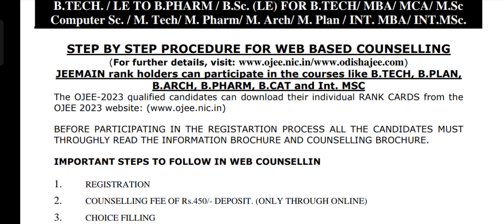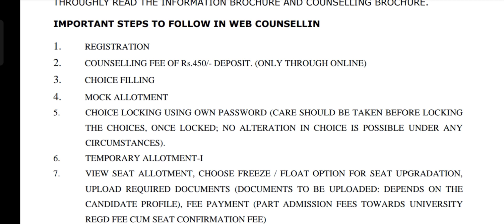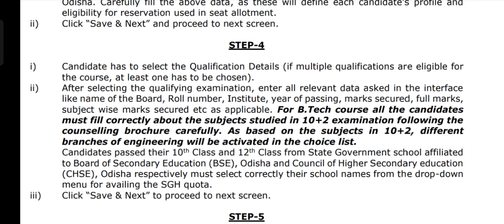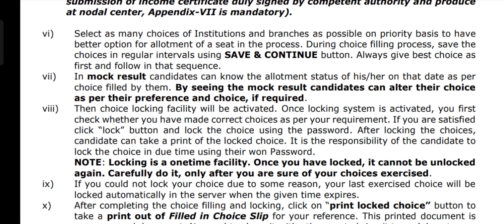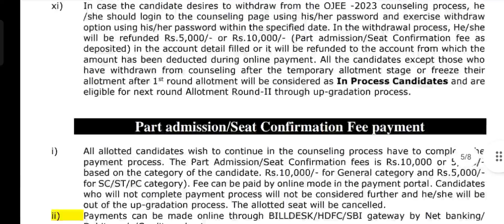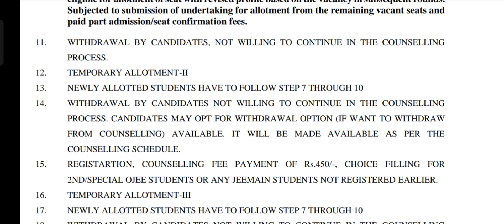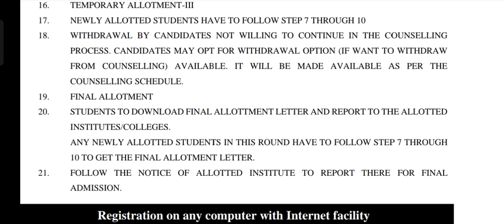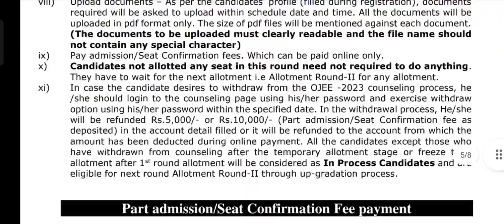CHOICE FILLING | STEP BY STEP PROCESS | CHOICE LOCKING | DOCUMENTS FOR COUNSELING |QUOTA RESERVATION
Hey Everyone!
Here I have discussed about details step by step process of choice filling and choice locking.
Documents needed for counseling.

Go through it.
If you have any queries then..